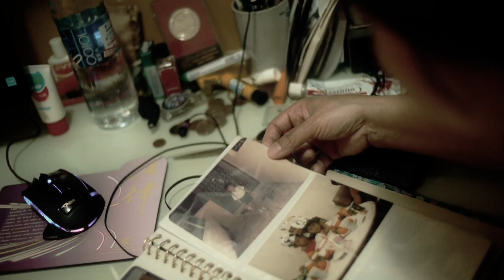梁蘇記遮廠【珍惜你的情：往日情】電視廣告 足本版 TVC Full Length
梁蘇記遮廠【珍惜你的情：往日情】電視廣告 足本版
Hong Kong Leung So Kee Umbrella Factory 'Treasure the love: the old days' TVC Full Length